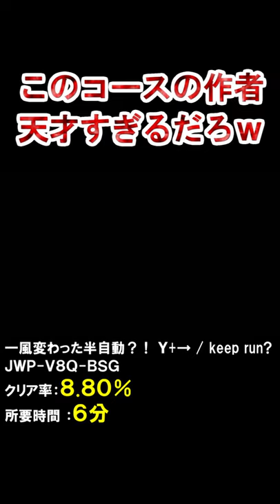ガチの天才が作った神コースがやばい(本編は概要欄から) 【マリオメーカー2】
本編

Dr.SHOKI、くまandとも、マメマメーズの3チャンネルで『麦茶ウコンマグナム』結成！ これから定期的に配信していくよ！